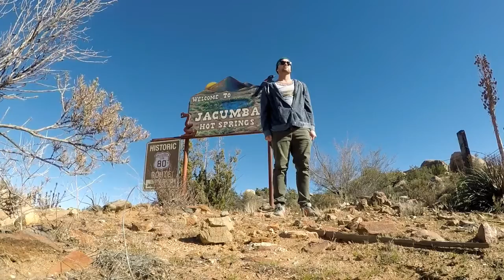Exploring Jacumba, California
Jacumba, CA has some great abandoned houses and trains to explore. Check it out!